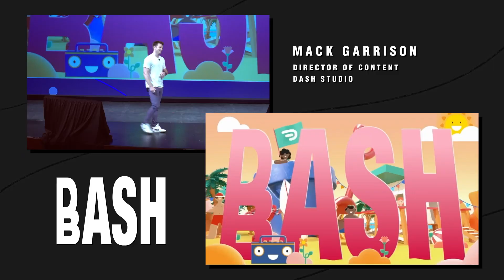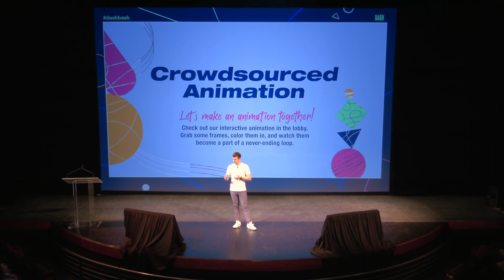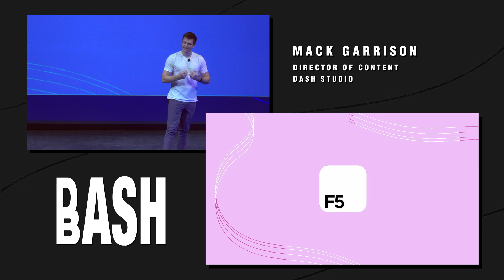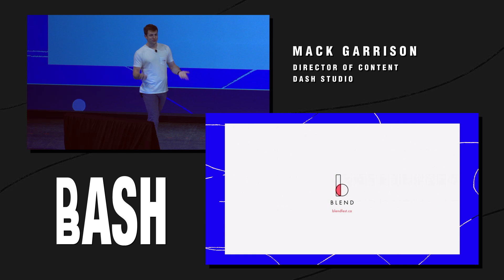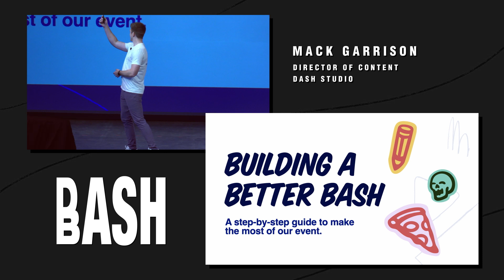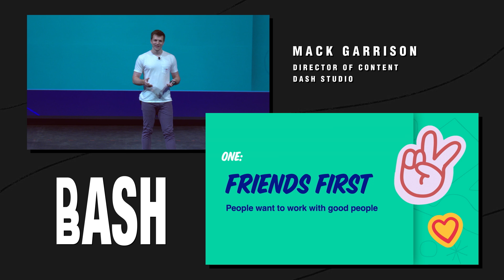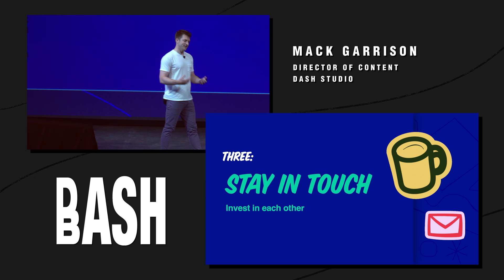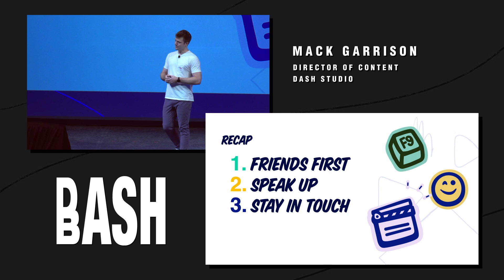The Dash Bash 2023 | Mack Garrison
Dash Studio's Co-Founder and Director of Content, Mack Garrison gives the welcome introduction to the Dash Bash and provides some insights on the power of creativity and community.